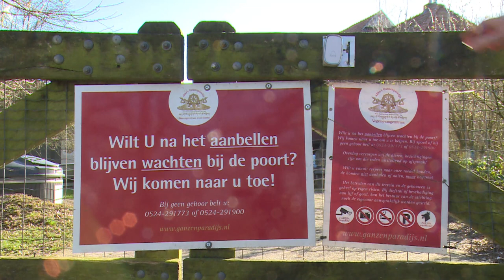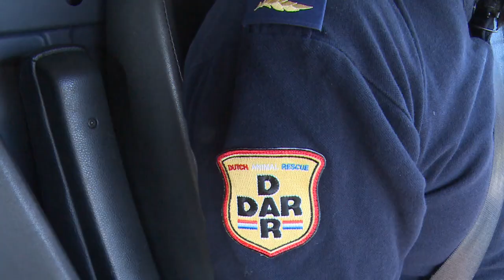Expeditie Nederland ‘Een protret van Trizin Hof‘ van Akka's Ganzenparadijs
Trizin Hof van Akka's Ganzenparadijs werd geportretteerd in de eerste aflevering van het nieuwe tv programma Expeditie Nederland, een samenwerking van de gezamenlijke regionale omroepen en Omroep Max.
“RTV Drenthe-medewerker Serge Vinkenvleugel is de de vaste Drentse verslaggever voor dit landelijke tv-programma op NPO2. Hij bracht de bevlogen ganzenbeschermer nader in beeld.
Hof is niet alleen de beheerder van Akka's Ganzenparadijs in Dalen. Met zijn bedrijf Hofganzen lost hij problemen van gemeenten op door te zorgen dat er niet te veel van deze vogels op bepaalde plekken komen. Dat doet hij op een diervriendelijke en humane manier. Daarnaast is Hof ook vrijwillig directeur en leidinggevende van de grote dierenambulance organisatie DAR. Zelf rijdt hij ook af en toe mee.
Hoe deze boeddhist dit allemaal doet, zie je in Expeditie Nederland.”

Wilt u ons prachtige en nuttige werk voor de dieren steunen?
doneer dan uw gift op : Triodos: NL69 TRIO 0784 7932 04
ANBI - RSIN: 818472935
BIC: TRIONL2U